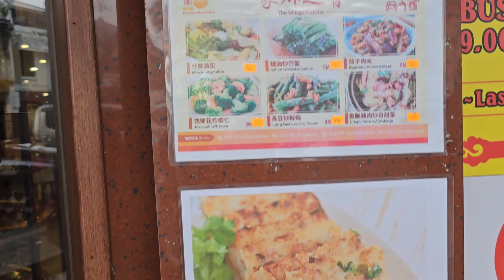Hong Kong Noodle House. #9